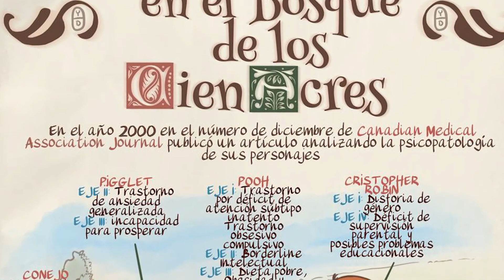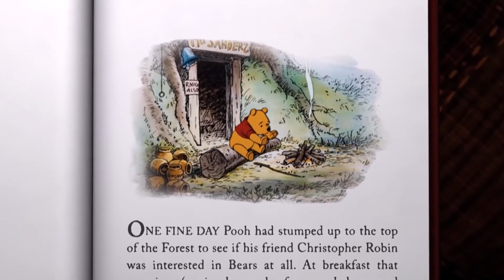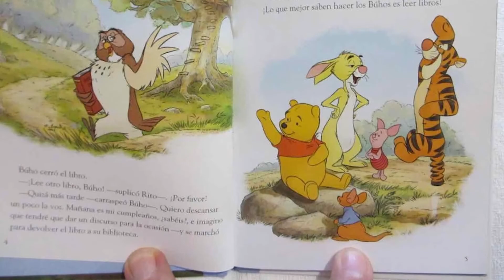The Dark Secret of Winnie the Pooh (The Theory of Mental Illnesses)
story recap channel,full movie,thriller,thriller drama,drama movie,mystery movie,movie recap,
story recap,detective recapped,movie summary,mystery recapped,minute movies,cinema summary,
movie trailers,movie recapped,movie,trailer,netflix,movie recaps